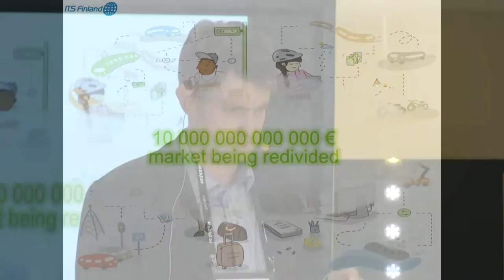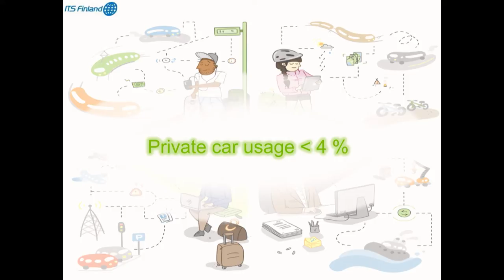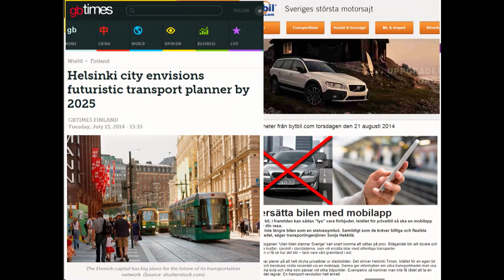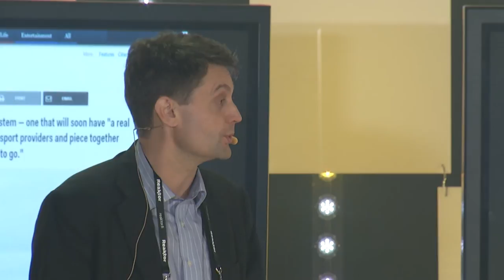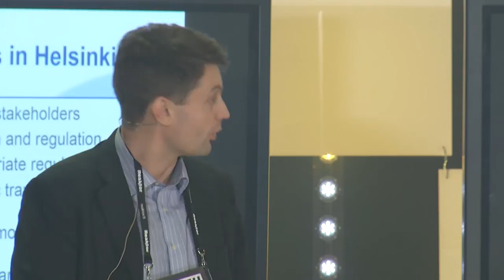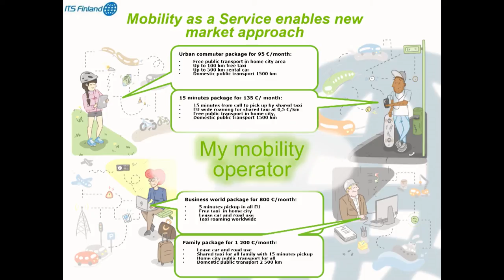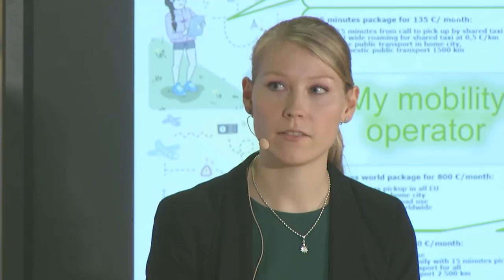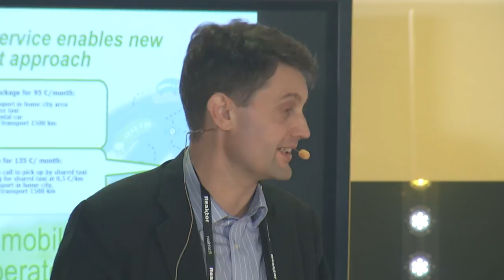Mobility As A Service - The Future Of Transportation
Mobility as a service fireside chat with Teemu Sihvola, Sampo Hietanen and Sonja Heikkilä at Slush 2014.